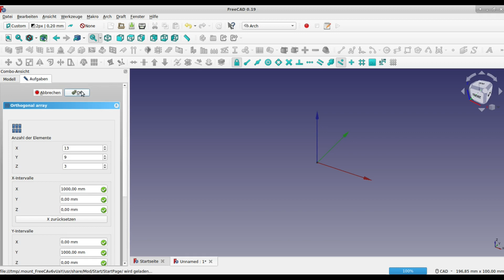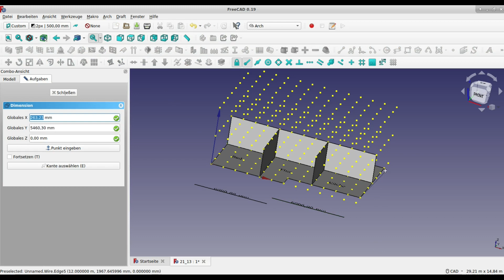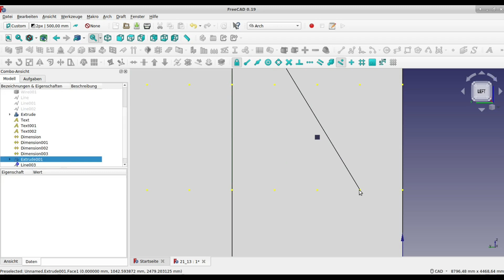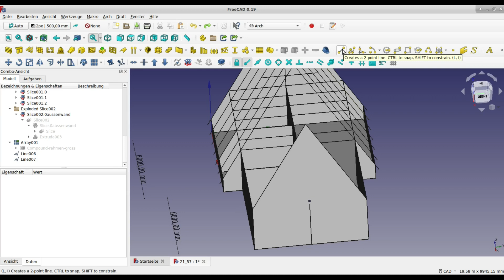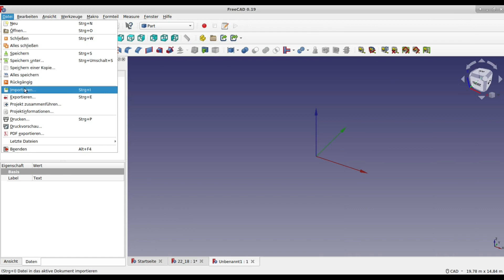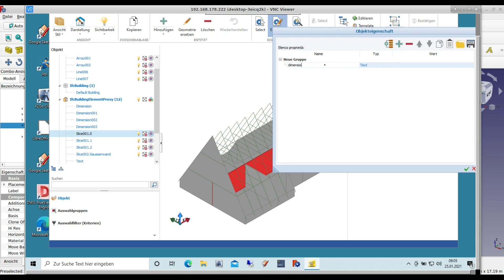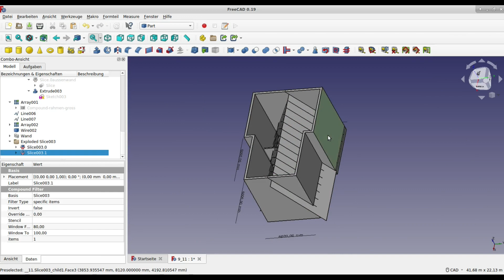freecad usbim.viewer+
Ich biete online freecad Support für monatlich 450 Euro (Minijob) für Unternehmen an. es kann auch ein längerer Zeitraum gebucht werden. z.B. 6 Monate.